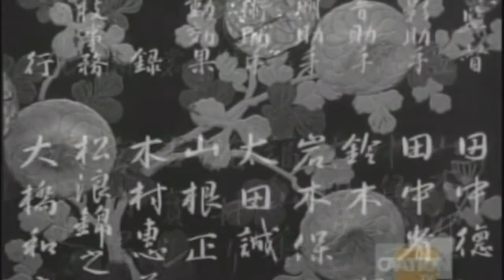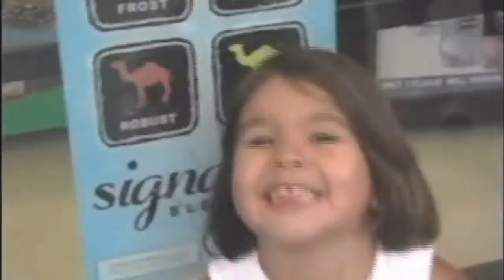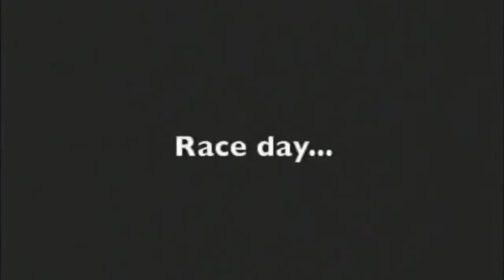MCST Greatest Hits 2008 revised